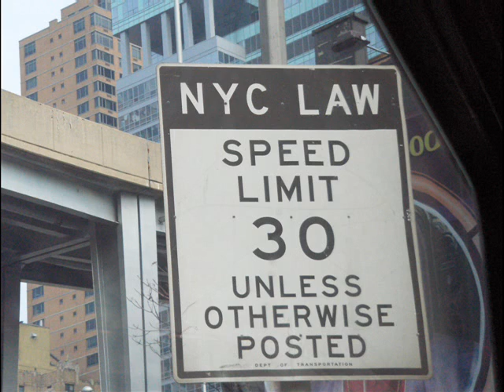Wear Sunscreen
High School pictures and videos